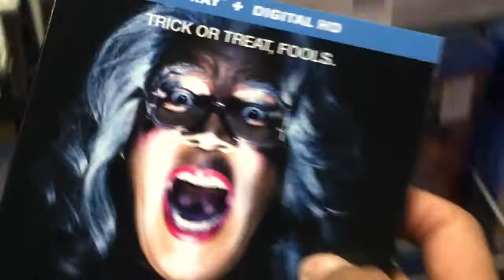Dammit, I Have to Go to Best Buy!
Sometimes you don't feel like getting out of the house.  This was one of those days.